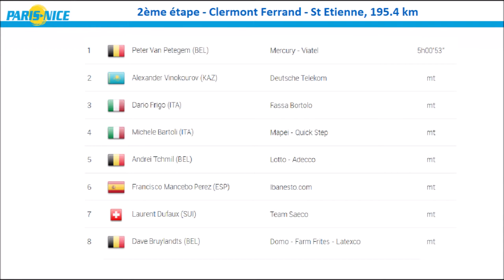Paris Nice 2001 - Etape 2 - Peter Van Petegem fait les malheurs de Vinokourov